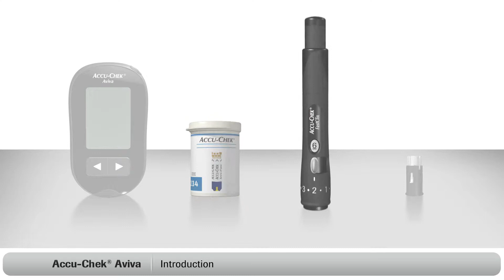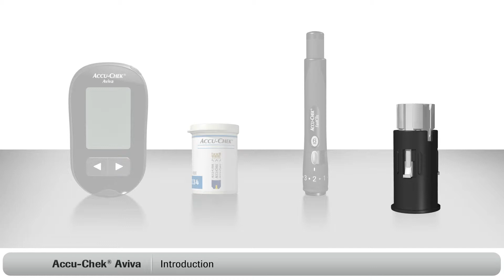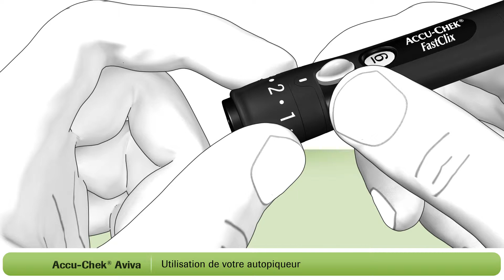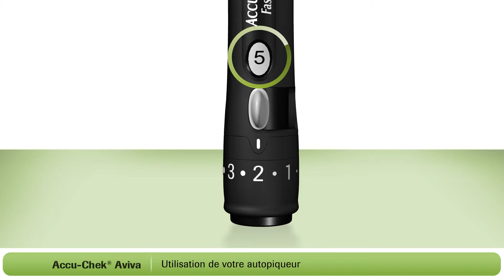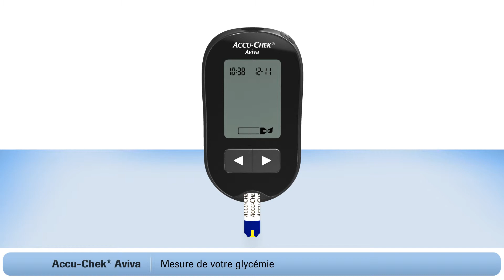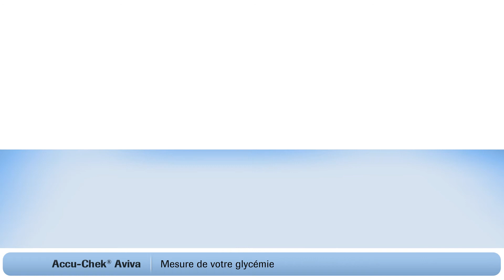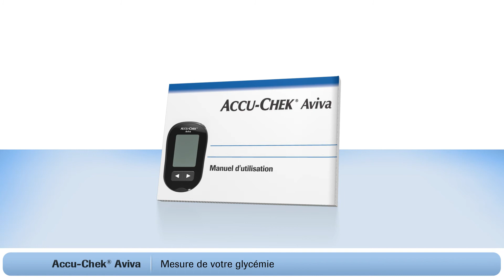Accu-Chek Aviva: introduction au lecteur de glycémie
Comment paramétrer et utiliser le lecteur de glycémie Accu-Chek Aviva et l'autopiqueur FastClix